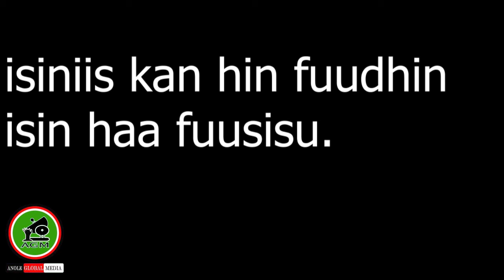"Dubartii TikTok hin fuudhu"Sadio Mane/Sadio mane akkamin Aisha argate?AGM sadio wedding